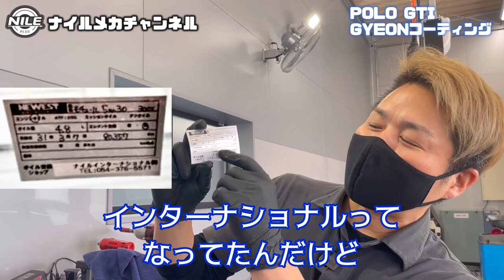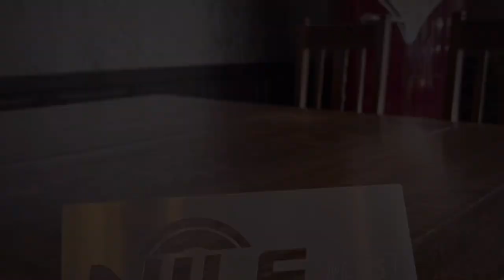AWポロGTIにコーティング【GYEON Syncro EVO】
ナイルプラスは元ＶＷディーラーメカニックが運営している、静岡県焼津市の認証整備工場です。

御来店の難しい方や、DIYでの整備の方法などを知りたい方は、有料サービスのナイルメカコンシェルジュをご利用下さい。

ナイルプラスは元ＶＷディーラーメカニックが運営している、静岡県焼津市の認証整備工場。
ＶＷ＆アウディに精通した元ディーラー整備士が、車検やワーゲンの修理、パーツ取付けやカスタムなどを行っています。
このチャンネルは、ナイルが普段どのような作業を行なっているかを見ていただきたく発信しています。